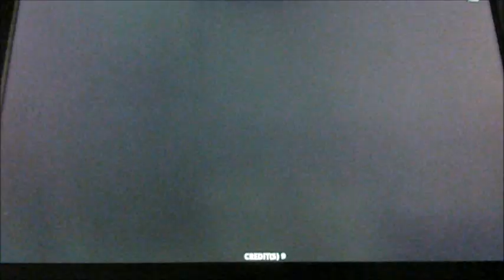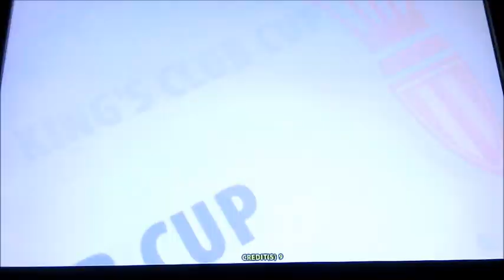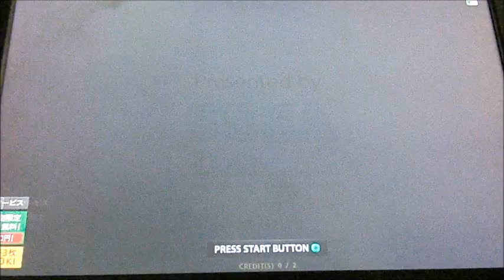WCCF17-18 Ver3.0 【まぐまぐまぐろん】第86節 ／ 特殊実況発音良過ぎ、マルク・オーフェルマルス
・ブログ用のWORLD CLUB Champion Football 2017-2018 Ver3.0、通称「ＷＣＣＦ」の動画です。ブログはコチラ

・まぐがやっている他のゲーム動画と違ってWCCF 17-18に関しては、実況無しの垂れ流しとなっております。今作から「フルバージョン」でお送りしております。この動画は「アーセナルレジェンド、ヴェンゲル監督ベストスカッド」チームです。

・今回は特殊実況編ですね。「マルク・オーフェルマルス」選手の「ロードランナー」です。まぁ、実際にゲーセンで遊んでた時には思わず「何？何つった？」と言いかけましたよ。ランナーがラナーですもんね。もともと、左ＷＧでしたがＷＣＣＦでは左ＭＦ的に起用して楽しんでおります。あんま、ゴール決めなさそうな使い方してるので、今回の特殊実況は貴重ですよ。

－収録されている特殊実況
「キング・オブ・クール」ティエリ・アンリ
「ロードランナー」マルク・オーフェルマルス
「パーフェクトトラップ」デニス・ベルカンプ